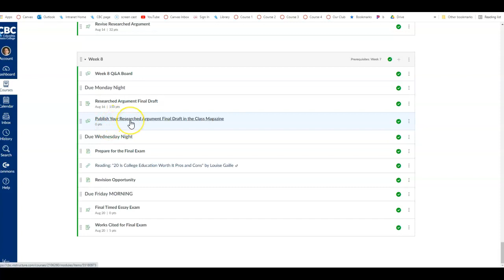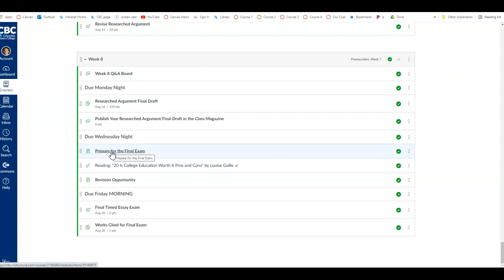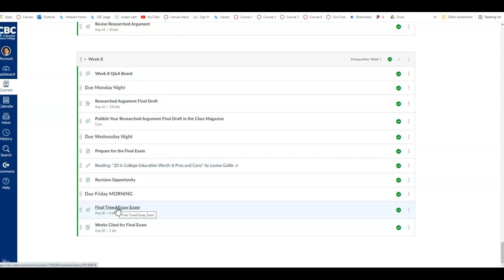English 101 Week 8 (Summer Updated)